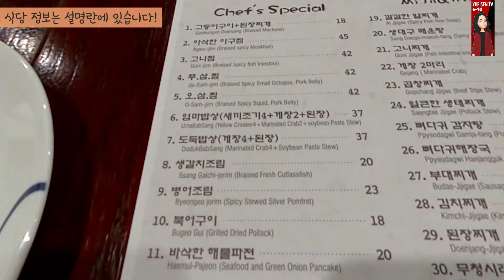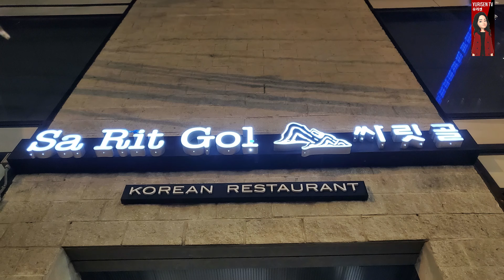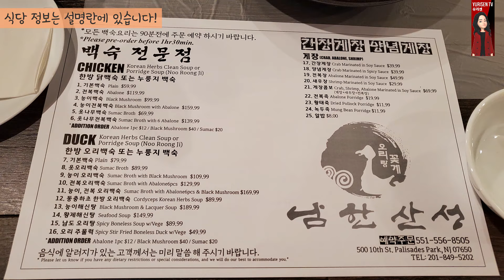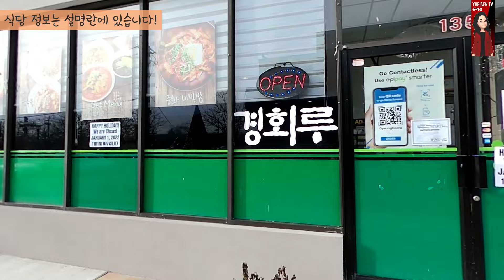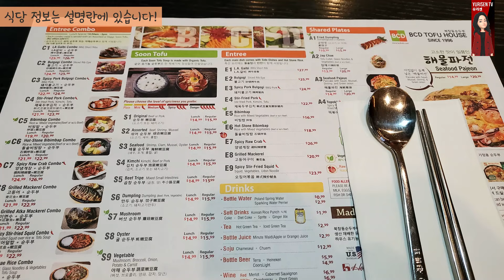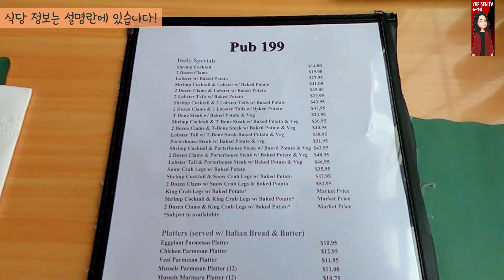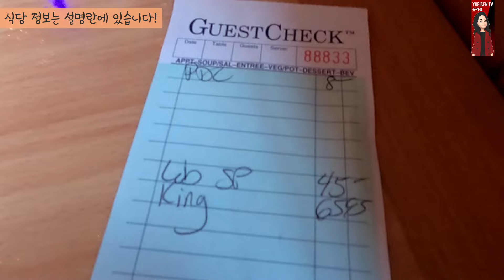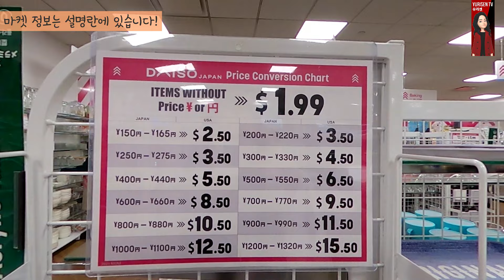[Eng Sub]뉴욕-뉴저지 현지인 추천 한인 맛집 BEST8. 2022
뉴욕 맛집 2024 영상 바로가기

더 맛있다고 생각하시는 뉴저지, 뉴욕 맛집을 댓글로 추천해 주시면 시청자는 물론이고 다음 영상 제작에도 큰 힘이 될 것 같아요 :) 감사합니다.

유리센TV에서 추천하는, 마이리얼트립 뉴욕포함 미국 동부관광 추천 상품입니다. 확인해 보세요!
[그룹패키지] 미동부 3일
유리센TV에서 추천하는, 마이리얼트립 뉴욕 투어 더 보기

Korean restaurant in new york & new jersey 2022
뉴욕-뉴저지 현지인 추천 한국 식당 맛집 BEST8, 2022

1
바다이야기 Bada Story, Englewood

2
밥도둑 Bap Doduk

3
싸리골 Sa Rit Gol
* 포트리입니다.  동영상에서는 팰팍으로 잘못 나갔어요. (죄송합니다) *

4
타판 스시 & 사시미 Tappan Sushi & Sashimi

5
남한산성 NAMHANSANSUNG KOREAN RESTAURANT

6
경회루 Gyeonghoeru

7
북창동순두부 BCD Tofu House

8
Pub 199

9
한남체인 Hannam Mart